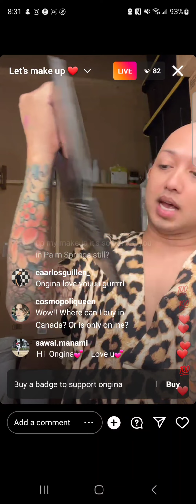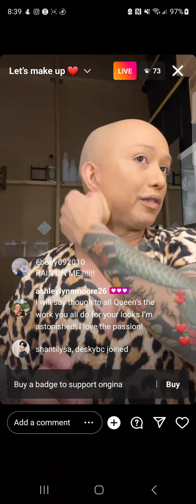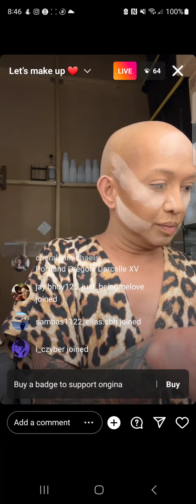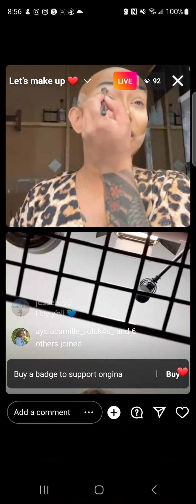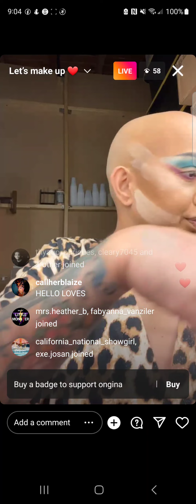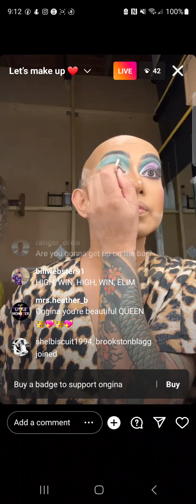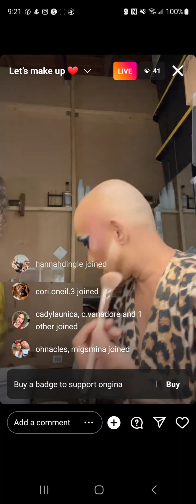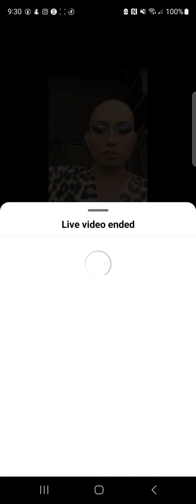ongina - rpdr s1/as5 🇺🇸 - instagram live - saturday, 3 september 2022